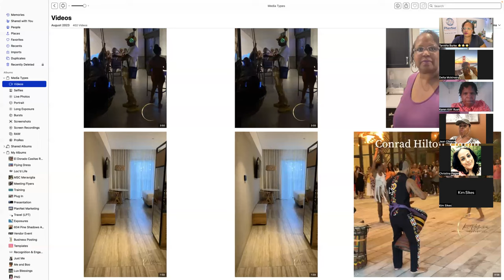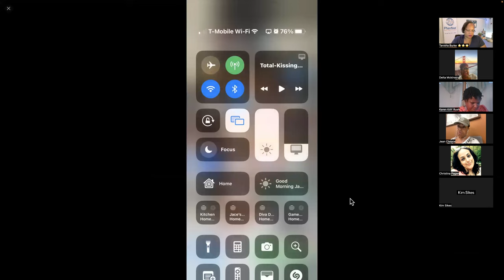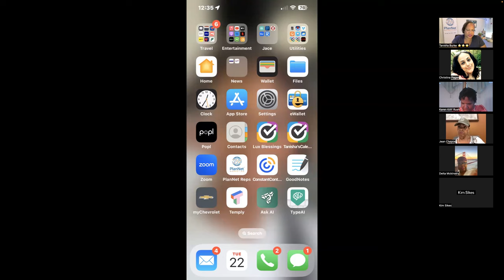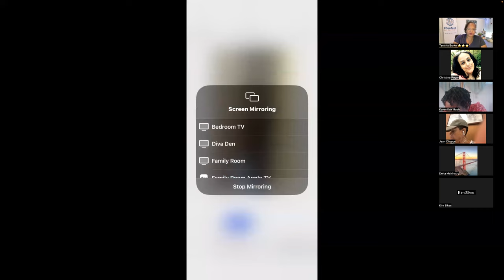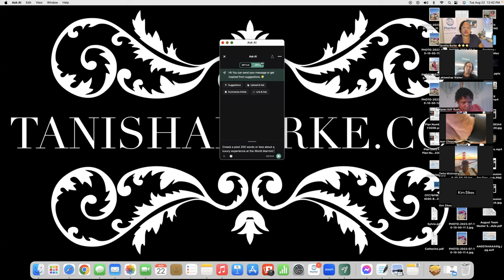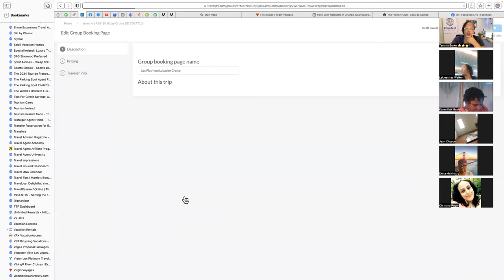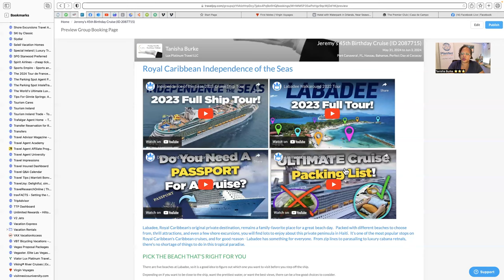8 22 23 VCB with Tanisha 10 Tips to Make Your Social Media More Professional to Attract Prospects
Today I share 10 tips to make your social media more professional to attract prospects and clients.

Let’s connect! 😎